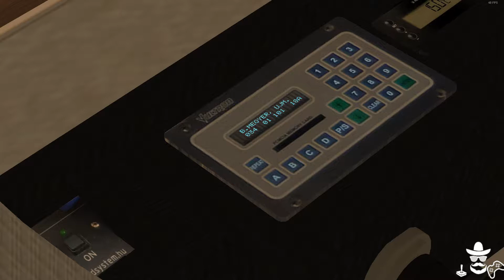[OMSI 2] Budapest-Óbuda 2003-2006 - Line 34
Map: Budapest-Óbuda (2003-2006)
Line: 34 from Szentlélek tér H to Békásmegyer, Újmegyeri tér
Bus: Ikarus 260 (CCV edition)
Paint: BKV

All the gameplays are made with the following specifications:
- Motherboard: Gigabyte GA-H97M-D3H
- Processor: Intel Core i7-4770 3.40 GHz
- Memory: 2x4GB Corsair CMV4GX3M1A1333C9 1333 Mhz
- Graphics card: MSI GeForce GTX660 2GB (Twin FrozR III Edition)
- Power Supply: FSP Hyper 600W
- Storage #1: Western Digital Green WD10EZRX 1TB
- Storage #2: Samsung SSD 840 EVO 120GB
- OS: Windows 10 Ultimate 64 bit

// WQHD definition videos made with Samsung Galaxy S6 Edge 32GB mobile phone //